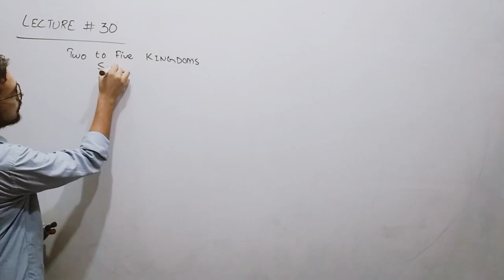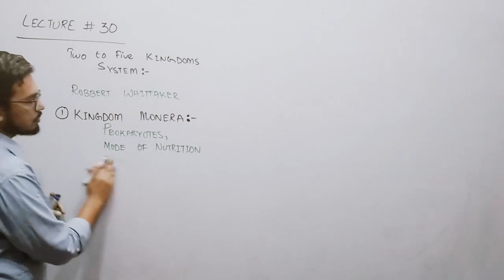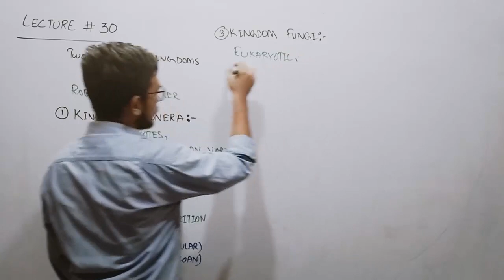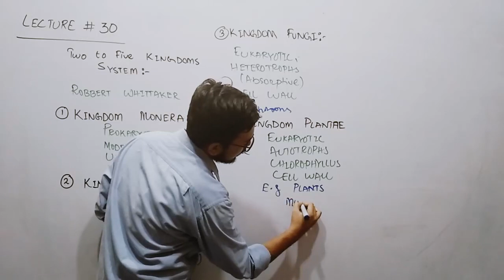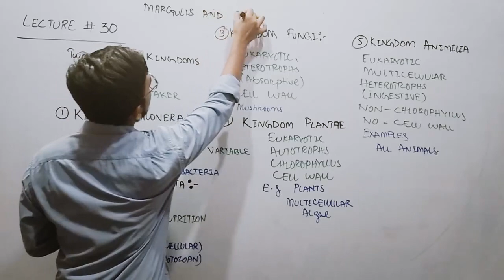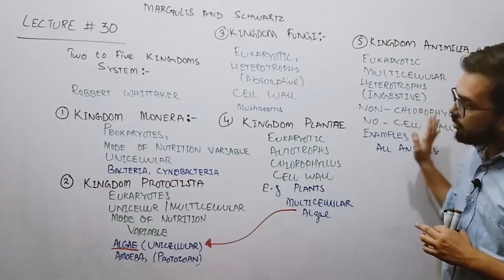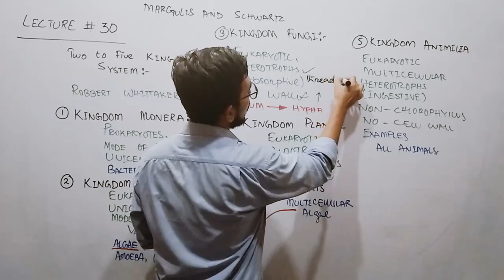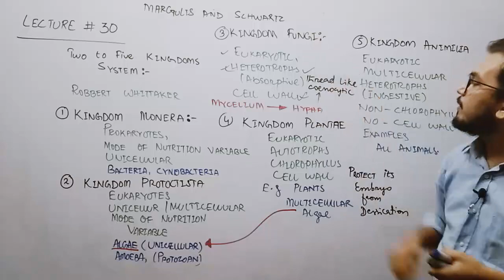XI BIO BHD CAMPUS LEC 30